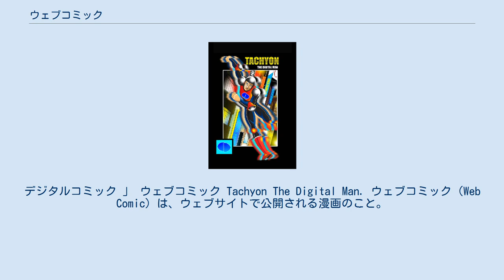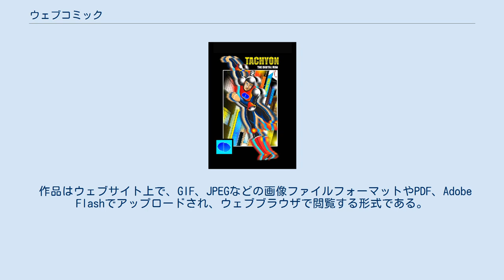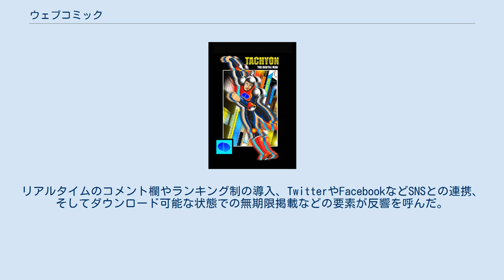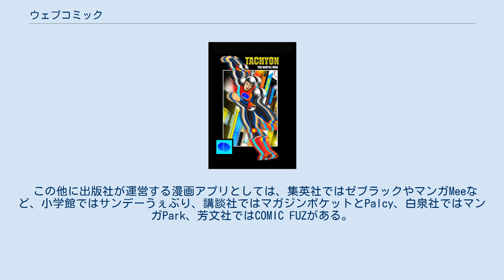ウェブコミック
デジタルコミック 」 ウェブコミック Tachyon The Digital Man. ウェブコミック（Web Comic）は、ウェブサイトで公開される漫画のこと。
オンラインコミックとも言う。
誰でも簡単に漫画を発表できる手段として、アマチュア作家を中心に利用され、多くのウェブコミック作品が発表されている。
アニメーションなど動的な要素を持たせられるなど、ウェブならではの特徴がある。
 2007年11月現在では、ほしよりこの『きょうの猫村さん』（1・2巻計で90万部以上）、山野車輪の『マンガ嫌韓流』（1〜3巻計で78万部以上）、よしたにの『ぼく、オタリーマン。
』（発売1ヶ月で30万部）、小島アジコの『となりの801ちゃん』（15万部以上）、また、ウェブで発表していた作品を商業用にリメイクした高津カリノの『WORKING!!』（累計458.1万部、2015年現在）など、単行本がベストセラーになる作品も生まれている。
 「絶版マンガ図書館（旧「Jコミ」）」のように絶版となった作品を配信することによって広告収入を得る新たなビジネスモデルが構築されたり、これまで顧られなかった作品が脚光を浴びる場合もある。
また、漫画家を目指す者が自由に作品を発表することで足掛かりを得る事例もある。
 また、一般クリエータの作品発表という側面では、自らのホームページやブログ等で作品を発表する手法が主流で、そこからウェブコミックランキング等のリンクに登録をして、大きな集客を得ることも多い。
また、サイトを登録するポータルサイトとしてのリンク集からさらに発展した形として、ウェブコミック投稿サイトなど直接作品を投稿もしくは登録できるCGMサイトも、作者および読み手の人気を集めている。
 作品はウェブサイト上で、GIF、JPEGなどの画像ファイルフォーマットやPDF、Adobe Flashでアップロードされ、ウェブブラウザで閲覧する形式である。
操作性を重視し、専用フォーマットで発表、閲覧ソフト（ビューワ）を利用して閲覧する場合もある。
 なおビューワを用いない方式にも表示に時間がかからないといったメリットがある。
 内容は絵日記的なものから、SF漫画やギャグ漫画と幅広いジャンルが含まれる。
表現方法も一コマ漫画、4コマ漫画、1ページ漫画などの短い読み切りから長編漫画など多岐に渡る。
大部分は無料で閲覧できる。
作成は主にPC上でグラフィックソフトウェア、タブレットなどを用いて行われるが、紙に描いたものをイメージスキャナで取り込んで公開しているものもある。
 ウェブコミックを対象にした漫画賞にはWEBマンガ総選挙や次にくるマンガ大賞がある。
次にくるマンガ大賞では雑誌『ダ・ヴィンチ』とniconicoの共同で紙媒体と電子媒体の垣根を越えた漫画賞が設立され、ウェブコミックも部門ごとに受賞対象となった。
また、ウェブコミックのみを対象とした総選挙は2017年に開催されたWEBマンガ総選挙が初めてであった。
 2012年4月に始動した裏サンデーは、ONE（『ワンパンマン』）やだろめおん（『求道の拳』）や戸塚たくす（『オーシャンまなぶ』）と言った新都社やニコニコ静画で知られていたウェブ漫画作家を集め、平日に1作品ずつ更新される計5作品を無料で閲覧できる仕組みを整えた。
リアルタイムのコメント欄やランキング制の導入、TwitterやFacebookなどSNSとの連携、そしてダウンロード可能な状態での無期限掲載などの要素が反響を呼んだ。
しかし、同年中に月間平均閲覧回数1000万や利用者数80万人を記録したものの、課金システムや広告を導入していなかったがために赤字が続き、姉妹アプリのマンガワンと共に無料公開を一部に限るなどシステム変更を強いられることになった。
 2012年には集英社も『ジャンプスクエア』のデジタル化に乗り出し、ジャンプBOOKストア!をリリースした。
デジタル媒体にも読者がいることを認識した集英社は漫画以外に動画や小説も掲載したジャンプLIVEを2013年にリリースしたが、こちらは十分な利益が出ず、漫画のみを注力した少年ジャンプ+をリリースすることになった。
2014年9月にリリースされたジャンプ+では週刊少年ジャンプや少年ジャンプNEXT!!の有料購読や、ウェブオリジナルの漫画作品の閲覧が可能となった。
また、個人が独自の作品を投稿するサービスもリリース時から用意された。
ジャンプ+と...